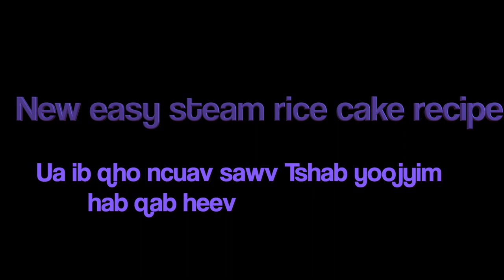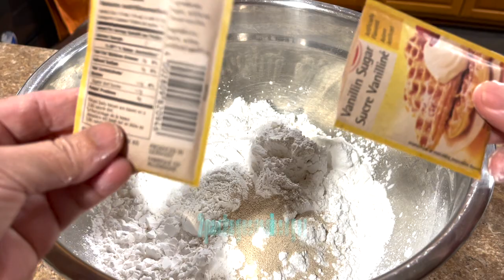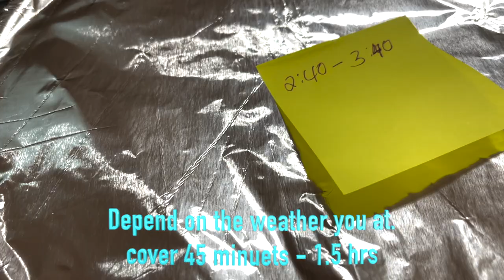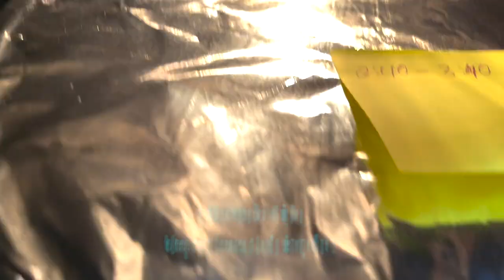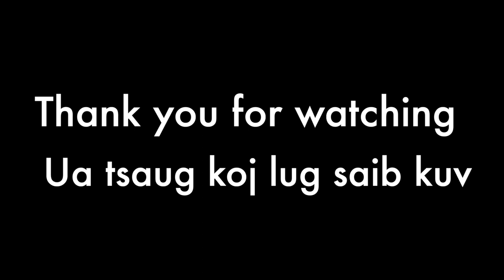Easy Recipe for Steam Rice Cake [Ib qhov Ncuav Sawv tshab Yoojyim hab qaab heev]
Ingredients:
1 bag rice flour
1 bag rice flour for cake
2 packs vanilla sugar
1 pack instant yeast
1 tbsp baking powder
1 cup tapioca starch
1 1/2 cup white sugar
4 cups room temperature water

Step 1:
Combine all dry ingredients  into a big bowl, whisk well and then add 4 cups water.  Continue whisk until no lump. Take 1 cup of this batter and 4 cups water into a sauce pan.

Step 2:
Cook until the liquid becomes thick paste like yogurt.  Then add into the Step 1 batter and whisk very well.  cover for 45 minuets - 1.5 hrs.

Steam 12-15 minuets on medium high heat. Enjoy!